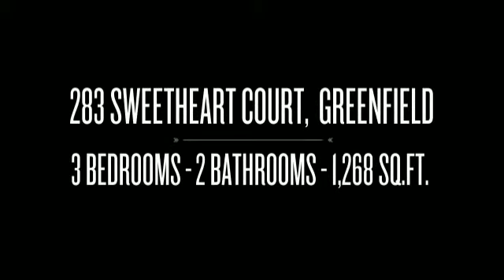283 Sweetheart Court, Greenfield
Welcome home! Well maintained one owner home on a large corner lot. Home features 3 bedrooms and 2 full baths with a sun room and privacy fence.